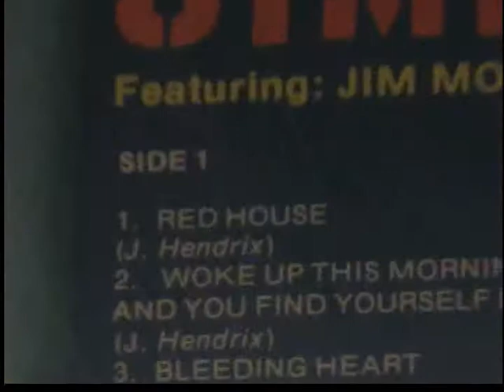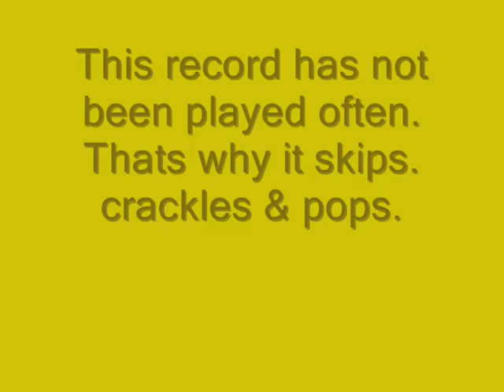Jimi Hendrix picture album live from1968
This is another picture album i got my hands on. Enjoy the music.